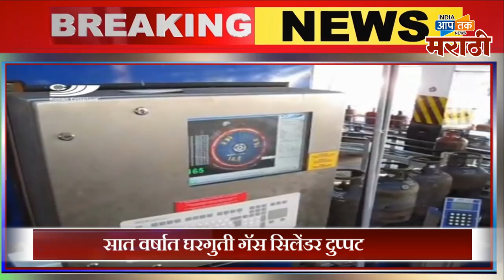फास्ट फाईव्ह जळगाव: कोरोना अपडेटस ११ मार्च जिल्हात 954 नवीन कोरोना बाधित रुग्ण